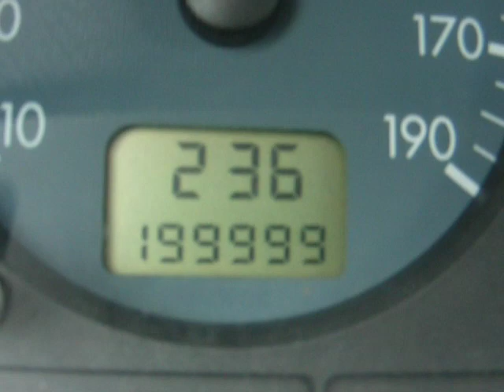Aujourd'hui 68 - 200 000 !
Aujourd'hui, grand événement : 200 000 kilomètres au compteur ! by Olivier Ka...